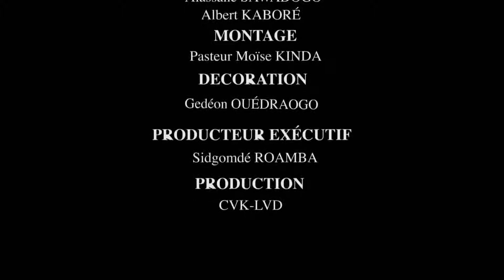N°46 DR ELIE KOUMBEM STUDIO 31